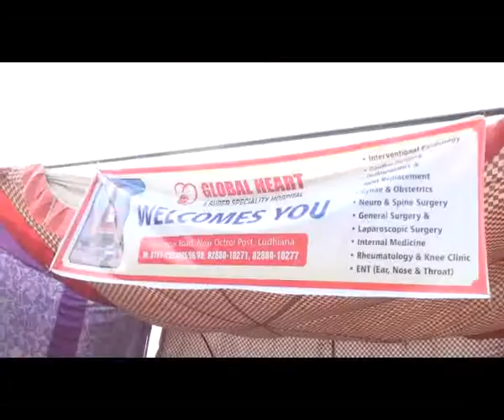Baba Gulzar Singh Ji 16vi Barsi Jhande, Ludhiana